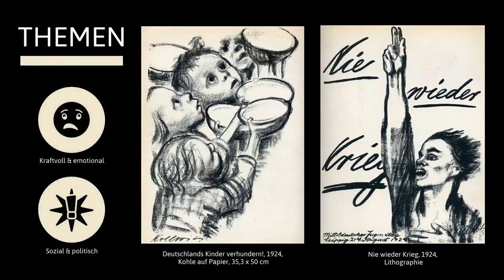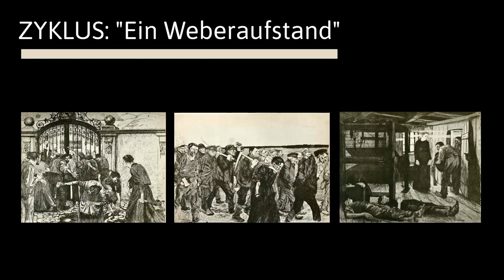Käthe Kollwitz - Leben, Werke & Malstil | Einfach erklärt!